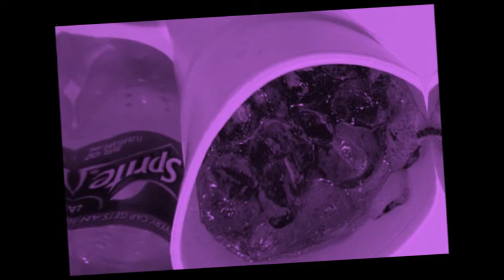Gunna-Who You Foolin(C&S)